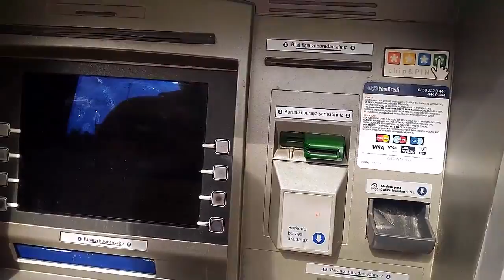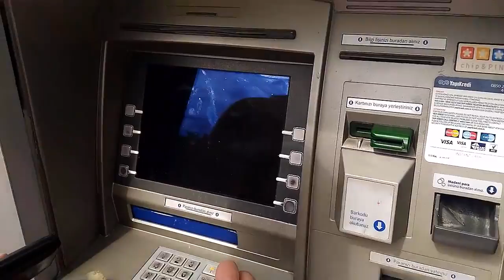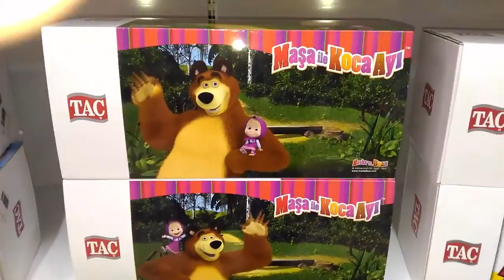Carelta Beach Hotel Kemer первое впечатление Независимое мнение